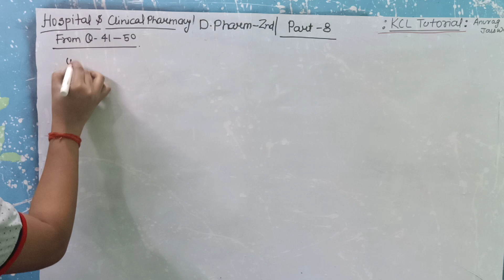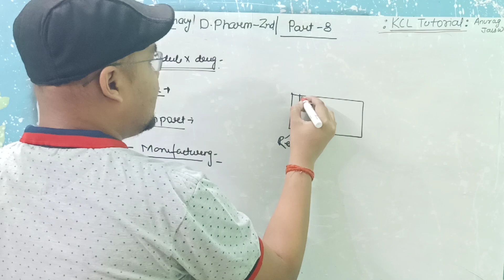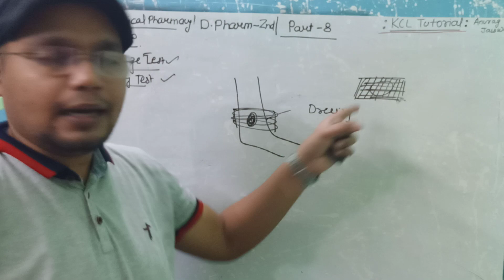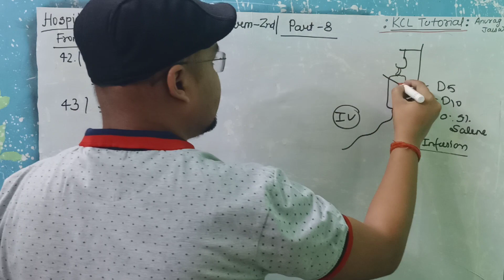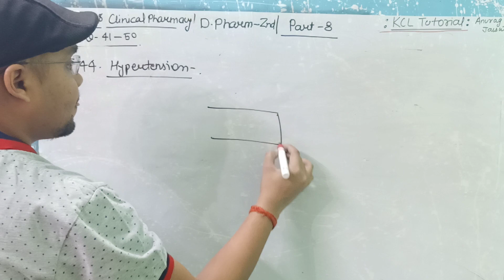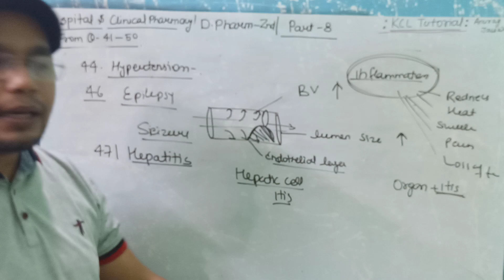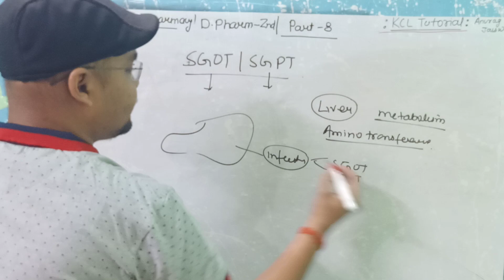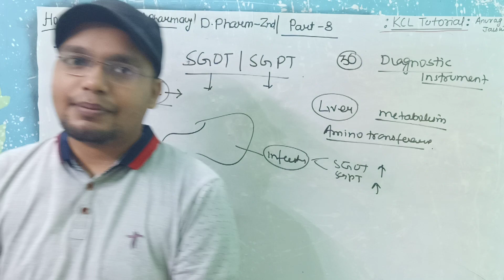Solution of Hospital & Clinical Pharmacy Part-8 || D.Pharm 2nd Year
this is the most important questions series for Hospital & clinical Pharmacy
This is the 6th  part of this answers

Solution of Hospital & Clinical Pharmacy Part-8 || D.Pharm 2nd Year From Question 41 to 50 Number =